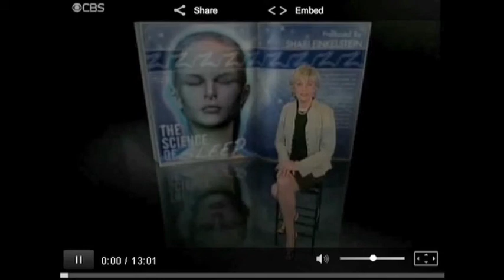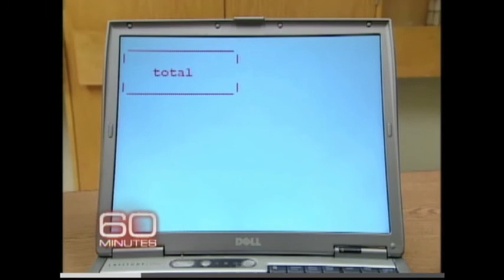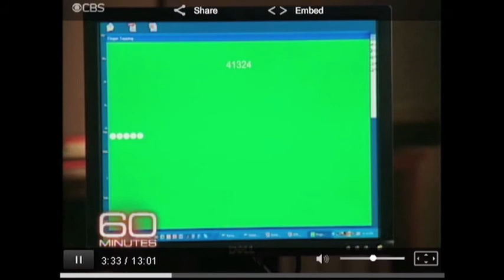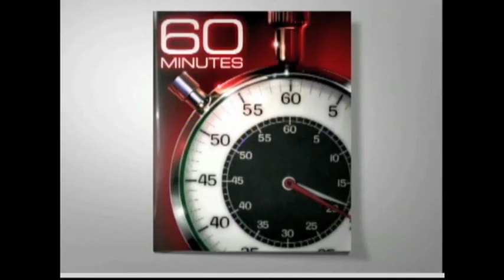T9 The Science of Sleep, CBS 60 Minutes.